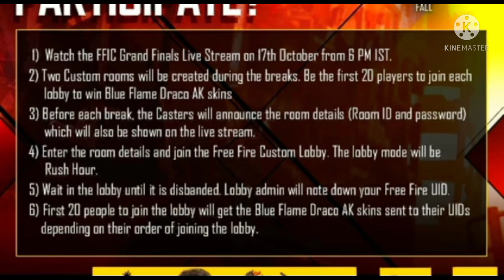ᕼOᗯ TO ᘜᗴT ᖴᖇᗴᗴ ᗷᒪᑌᗴ ᖴᒪᗩᗰᗴ ᗪᖇᗩᑕO ᗩK